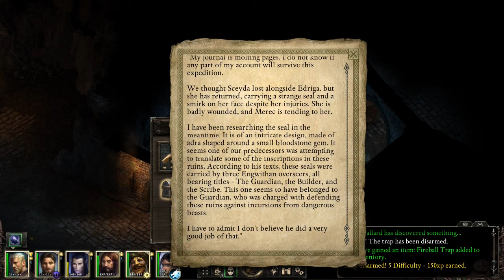Pillars of Eternity Playthrough - 12 - Deeper into Od Nua